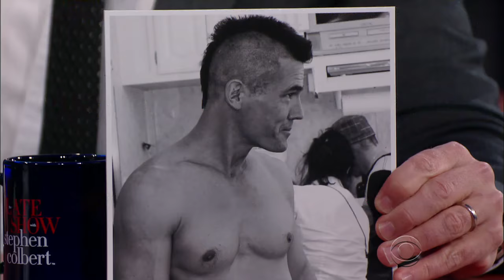This Josh Brolin Interview Followed Its Own Path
Josh Brolin is a tough guy, but don't you dare call him that.